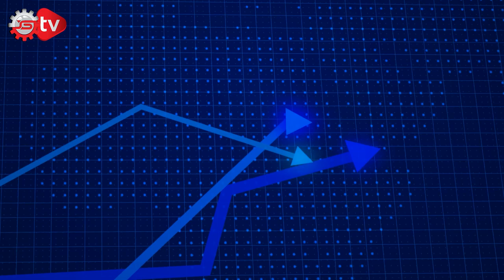TÜRKİYE RÜZGAR ENERJİSİNDE SANAYİ DEVİ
Haftanın Raporunda Bu Hafta: Türkiye RES’de Sanayi Devi, Sanayi Kapasite Raporu Sayısı Açıklandı, Rekabet Kurumu’ndan Şikayet Yağmuru, Kayseri OSB’de Yer Tahsisi, Giresun Teknopark’a Yabancı İlgisi.
Sanayiye dair yaşanan gelişmeleri sizler için toparladım. Ben Ceylan Köseoğlu Haftanın Raporu’nda gündeme dair en önemli notlar ile karşınızdayım.